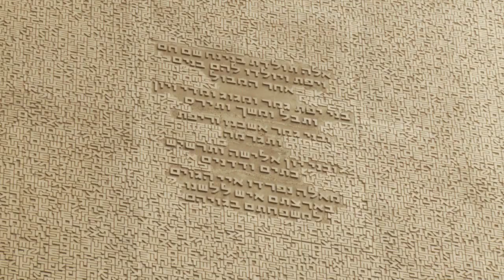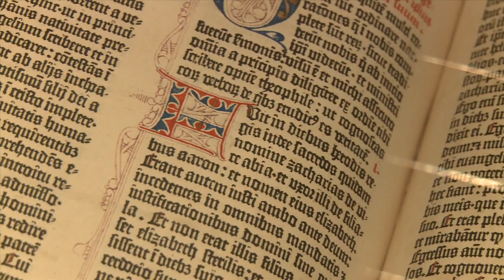The Best Of Mainz : Germany Tourism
In a world that is positively bursting at the seams with weird and wonderful places to visit, it can sometimes be easy to overlook other lesser-known destinations that may have so much to offer those who are willing to try somewhere a little different. Indeed, most people will already know about popular cities such as Paris, Rome and London; in fact such places can sell themselves to prospective visitors by the mere mention of their name alone. However, the world is also full of hidden gems, such as Mainz, the capital of the German federal state of Rhineland-Palatinate.

Located in western Germany on the banks of the river Rhine, Mainz has over 2000 years of history, dating all the way back to Roman times. But, the city's biggest claim to fame is perhaps as the birthplace of Johannes Gutenberg, the architect of what Time-Life magazine heralded as the greatest invention of the past 1000 years.

Gutenberg's printing press enabled what is generally considered to be the earliest form of 'mass communication', in that texts could be printed and distributed en masse. As such, knowledge could subsequently be distributed at much greater speed which ultimately facilitated the spread of reading and writing throughout the world.

And today, in the charming little city of Mainz, homage is still paid to the great man via the Gutenberg Museum, which is one of the oldest printing museums in the world.

Situated opposite the cathedral in the old part of Mainz, the museum was founded in the early 20th century, some five hundred years after the death of Johannes Gutenberg. Among the museum's prize collections are two copies of a Gutenberg bible, which are the original Latin translations that Gutenberg himself printed in Mainz back in the fifteenth century. Only forty eight copies of the bible are still known to exist throughout the world.

But of course, no place can rest on the laurels of one historical figure alone, and Mainz has plenty more to offer those who decide to venture to this splendid little city.

The Romanesque-style Mainz Cathedral, close to the historical centre and pedestrianised market square, was started in the late 10th century and offers a great opportunity to see religious and cultural artefacts dating back a whole millennium.

And for those simply wanting to soak in the small-city feel of Mainz, then it's worth taking a leisurely stroll towards the old town, to see the quarter that wasn't destroyed in the Second World War. This area is the pride and joy of the city, consisting of large squares, timbered houses and a myriad of Baroque churches; intertwined with stylish boutiques, cafes and wine bars, making any visit to this magnificent city a joy.

And, with so much to offer even the most discerning of visitors, hotels in Mainz are always going to be in great demand; however, the hoards of tourists that are so evident in the bigger European cities aren't so prevalent here. But Mainz manages to blend the best qualities of a large city with the quainter joys of a small town, ensuring a trip to remember for everyone.